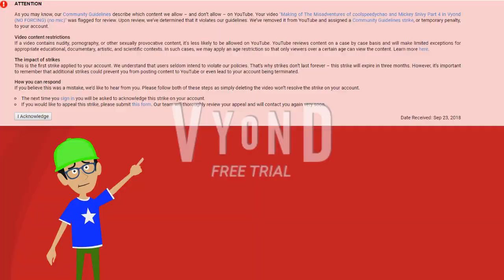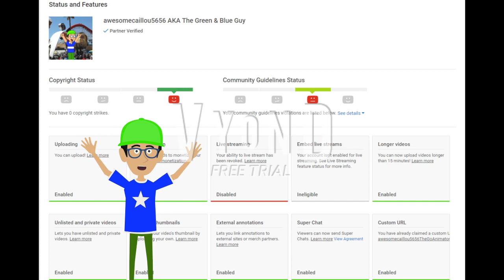(DISOWNED) Bad News: I got a Community guidelines strike after my recent live stream!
UPDATE: This video is now disowned because my Strike already expired, but however I still cannot go LIVE on my YouTube Channel.

Man, screw these spanish people for giving me a community guidelines strike by showing me sexual videos and attack my whole stream! So I'll have to cancel the Behind the Scenes of The Misadventures of coolspeedychao and Mickey Snivy until further notice.